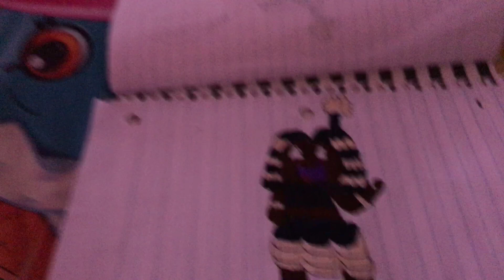New Hanazuki mood! that me and ally came up with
I hope you guys like it cause me and ally came up with it :)